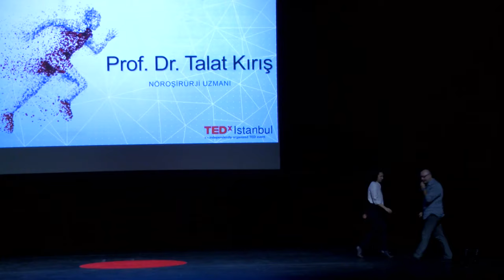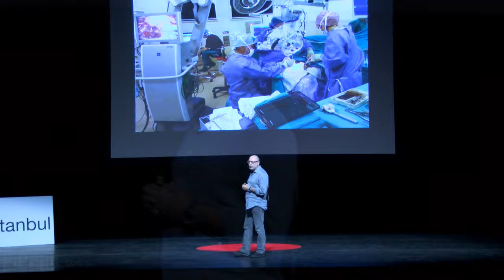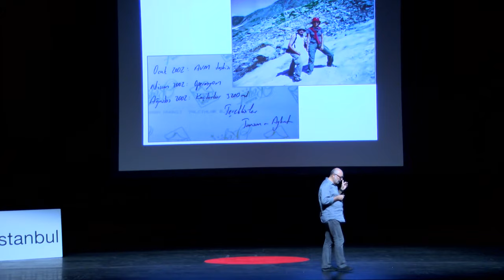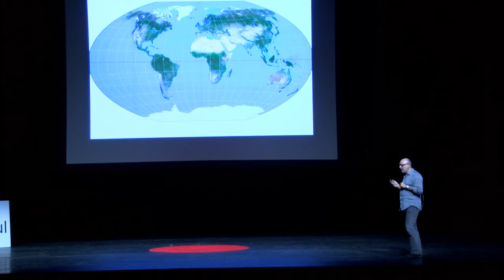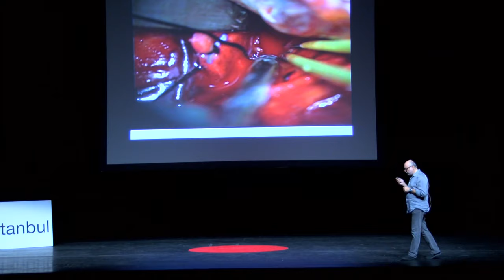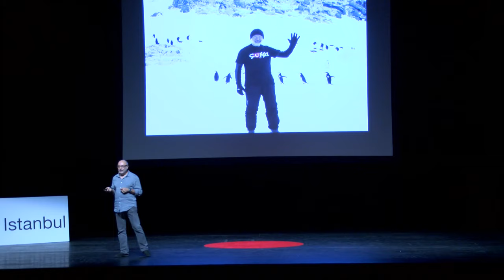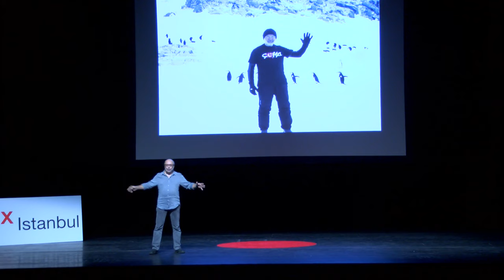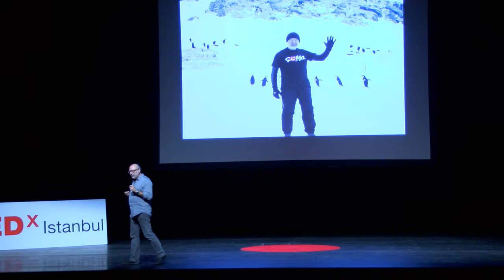Hayatınızın Kararı | Talat Kırış | TEDxIstanbul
This talk was given at a local TEDx event, produced independently of the TED Conferences. "Hiçbir tercih yaşamımızın önüne geçmemeli, buna kendi kararlarımız da dahil" diyen Prof. Dr. Talat Kırış, kendi deneyimlerinden ve hastalarının hayatından örneklerle hayatımızın kontrolünü elimize almamız için ilham veriyor.

1961 yılında İstanbul’da doğdu. 1986 yılında İstanbul Üniversitesi Tıp Fakültesi’nden mezun oldu, Konya Devlet Hastanesi’nde mecburi hizmetini tamamladı, 1992 yılında İstanbul Üniversitesi İstanbul Tıp Fakültesi Nöroşirürji Anabilim Dalı’nda Nöroşirürji Uzmanı oldu, 1999 yılında doçent oldu, 2006 yılında Profesör unvanı aldı. 1995-96  yılları arasında ABD de Barrow Nöroloji Enstitüsünde Beyin Damar Hastalıkları ve Kafa Kaidesi Tümörleri üzerine üst ihtisas yaptı,  İstanbul Tıp Fakültesi dışında Sheffield Royal Hallamshire Hospital, Edinburgh Western General Hospital, Kartal Acil Trafik ve İlkyardım Hastanesi, Bakırköy Ruh ve Sinir Hastalıkları Hastanesi, Alman Hastanesi gibi hastanelerde de hizmet verdi. Türk Nöroşirürji Derneğinin Vasküler Cerrahi, Nöroonkolojik Cerrahi  Gruplarının ve  Temel Eğitim Kurslarının Başkanlıklarında bulundu, halen aynı derneğin yönetim kurulu üyesi olarak görev yapmaktadır. Avrupa Nöroşirürji Dernekleri Federasyonu  Araştırma Komisyonu üyesidir. 2012 yılından beri Florence Nightingale Hastaneleri Nöroşirürji Bölüm Başkanıdır. Yerli ve yabancı kaynaklarda 100’e yakın bilimsel makalesi yayınlanan Kırış, ayrıca ingilizce olarak basılmış iki uluslararası  kitabın editörüdür. Dr Talat Kırış beyin ve sinir cerrahisi konularında dünyanın önde gelen  profesörlerinden biridir.
Tıbbi yayınlarıdışında yayınlanmış öykü ve denemeleri vardır, amatör yelkencidir ve Yacht Türkiye Dergisi yazarıdır.